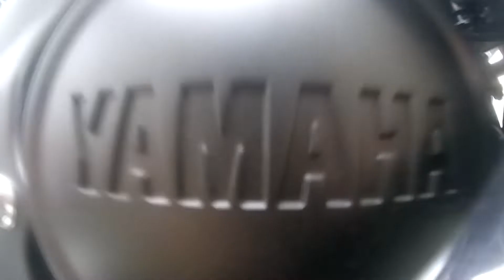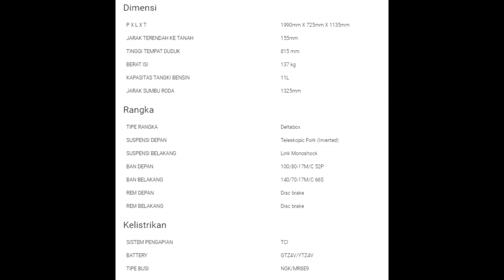Review R15 | MENYESAL? | Motor Murah Tapi mewah?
Hallooo semuanya, video kali ini tentang review motor baru.